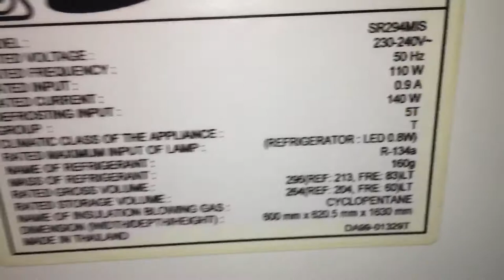Cannot sleep due to Samsung fridge noise right next to bedroom